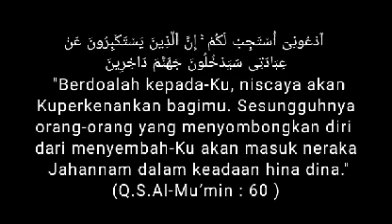Membuat PAGAR GAIB utk MANTAN ||Agar tidak berpaling, ini caranya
Saat terjadi PERPISAHAN,  seseorang yg mencintai mantannya tentu khawatir dan tidak rela jika sampai mantannya pindah ke lain hati,  jatuh cinta pd orang lain. Maka usaha spritual perlu dilakukan,  salah satunya dgn "memagari" mantan agar tidak didekati orang lain. Begini caranya

Lihat juga video2 inspiratif kami yg lain :

- Cara BALIK dgn MANTAN,  tanpa pernah

- BACA 1 x dia akan datang , jadi milikmu ||

- Cara Masuk Ke Mimpi MANTAN || Kuasai
   alam bawah sadar MANTAN,  ia jadi

- CARA AGAR MANTAN TERINDAH JADI

- BACA 3 X,  MANTAN KEMBALI ||

- MANTAN akan jadi MILIKMU || Asal

- Yang Mau didoakan agar MANTAN

- MANTAN MENIKAH dgn ORANG LAIN,

- TANDA MANTAN TAK PERNAH
  MENCINTAIMU || CUMA BUTUH

- CARA MENGUNCI PIKIRAN & HATI
  MANTAN JARAK JAUH ||AGAR SELALU

- MANTAN PASTI KEMBALI || ASAL TAHU

- Sebab Do'a MANTAN kembali,  Belum

- Buat MANTAN MERANGKAK
  MENDATANGIMU, CUKUP BACAKAN AYAT

- TANDA (NYATA)  MANTAN GAGAL MOVE-